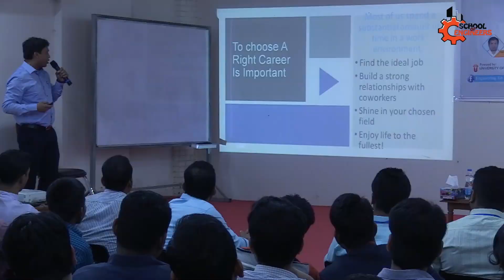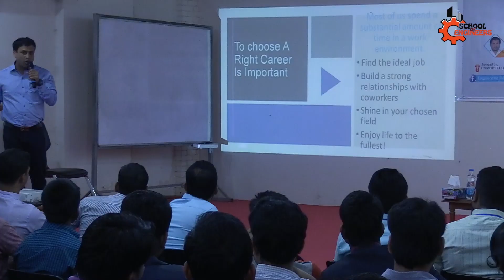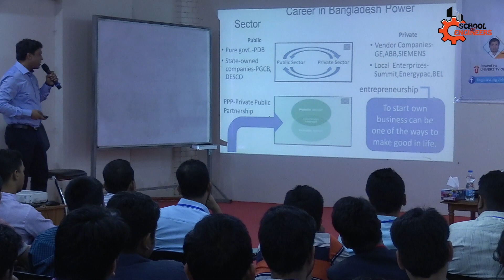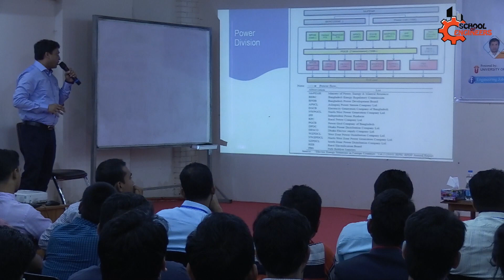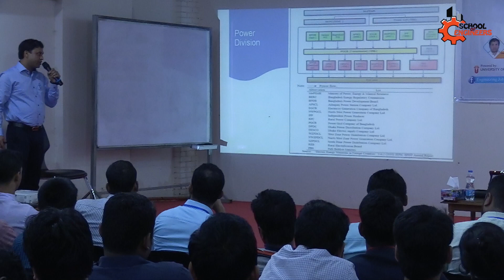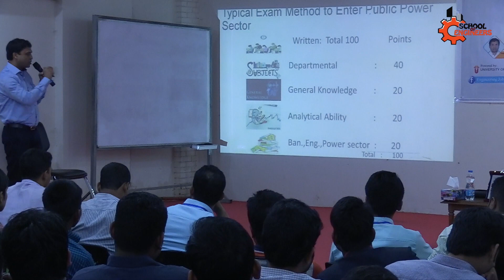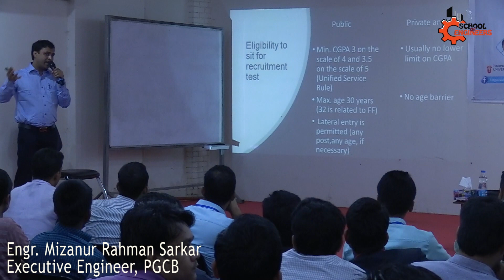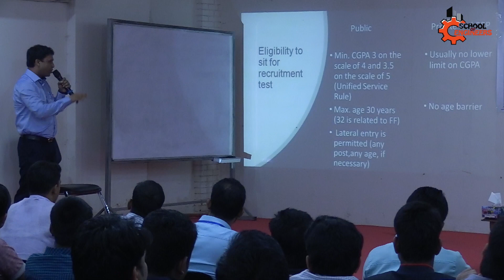CAREER in Bangladesh Power Sector | School of Engineers | Official Video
CAREER MEET UP

Presentation Title: Career opportunities in Bangladesh power sector.

Engr. Mizanur Rahman Sarkar
Executive Engineer, Power Grid Company of Bangladesh (PGCB).